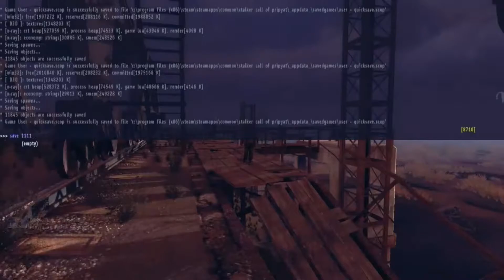Какие наши любимые фичи - баги из оригинального Сталкера уберут в S.T.A.L.K.E.R. 2 ? ☢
Сбор средств на развитие канала!
Карта MasterCard для пожертвований:
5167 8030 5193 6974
WebMoney-кошельки для перечислений:
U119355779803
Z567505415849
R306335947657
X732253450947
Perfect Money: U21588991
Кошелек ZCash ZEC: t1eZnuyDKC2jr6zr7dZh95ZDEA8gxAXS2KV